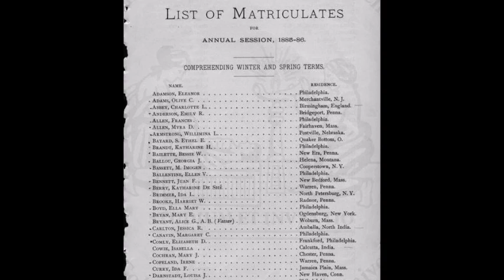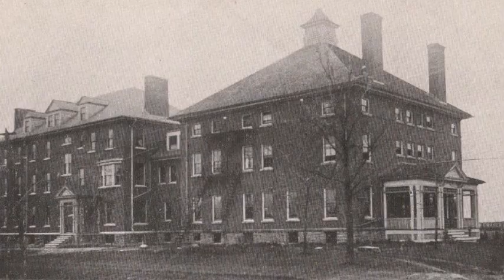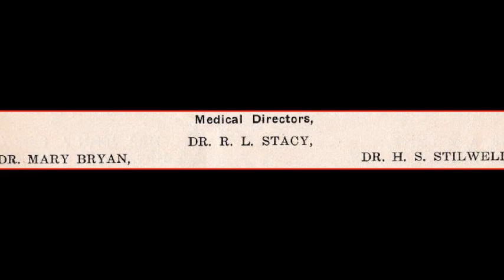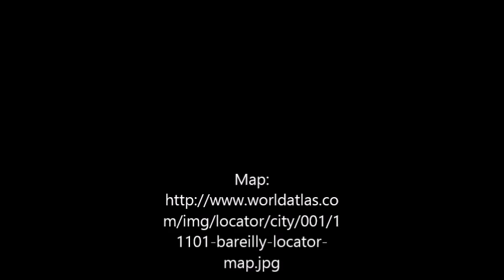Dr Mary Bryan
Dr. Mary Bryan was a missionary and physician who practiced medicine in India and Ogdensburg, NY.